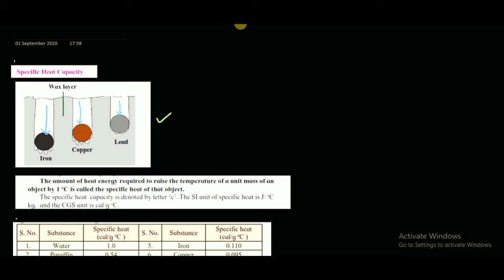CLASS 10|| SCIENCE || HEAT || SPECIFIC HEAT CAPACITY || HEAT EXCHANGE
NUMERICAL SOLVING AS PER MAHARASHTRA BOARD